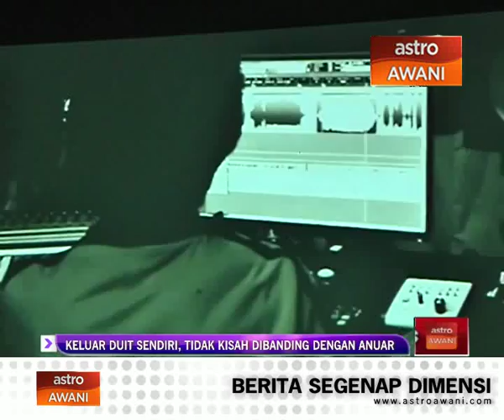Arja Lee tidak kisah dibandingkan dengan Anuar Zain